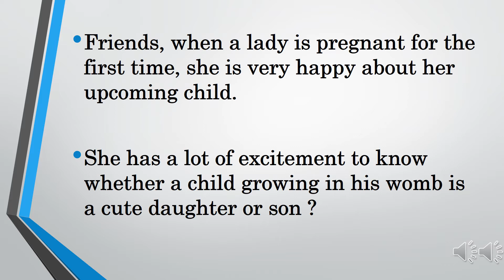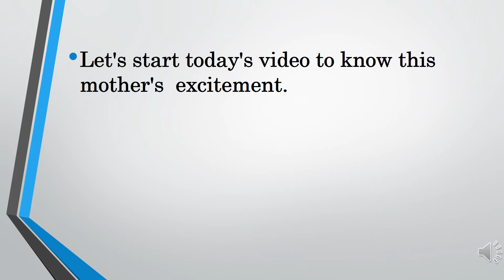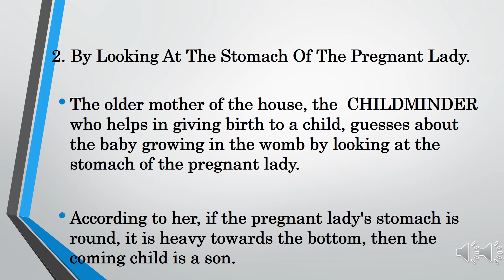How To Know If A Child Is A Boy Or A Girl In The Womb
In This Video We Will Know That "How To Know If A Child Is A Boy Or A Girl In The Womb" On The Basis Of Experience And Symptoms.